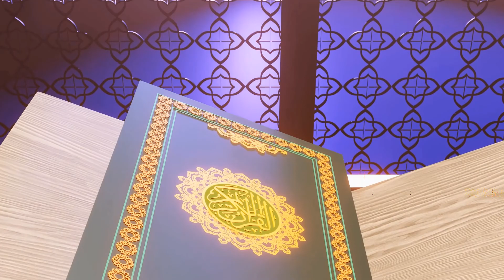Hukum Puasa Sunah Syawal I Ust. Sholahudin Al-Ayubi